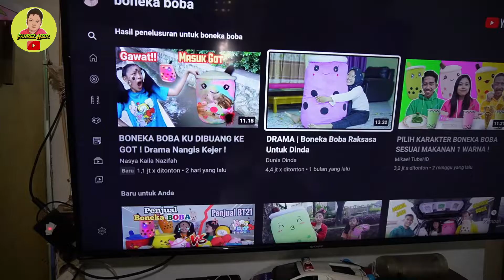Drama Anak Pengin Beli Boneka Boba | Boneka Pengawas Squid Game Kecil | Fahrez Nier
hai teman-teman kali inj fahrez nier Drama Anak Pengin Beli Boneka Boba | Boneka Pengawas Squid Game Kecil

semoga menghibur ya teman-teman..